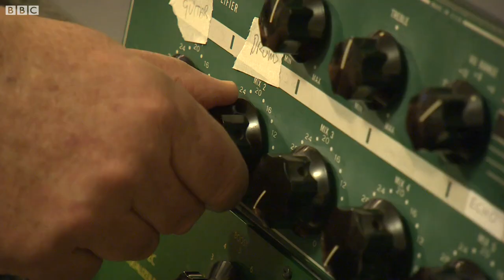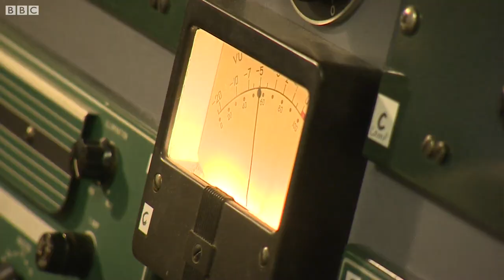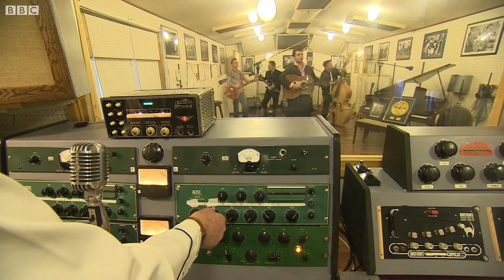A 50s recording studio recreated in Essex – BBC London News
Johnny Cash and Elvis Presley started a new kind of music in the 1950s from Sun Records in Memphis. It was a distinctive new sound that took over the world. Now one rock and roll fan is trying to recreate that sound from his recording studio in Essex. Wendy Hurrell spent the day there.